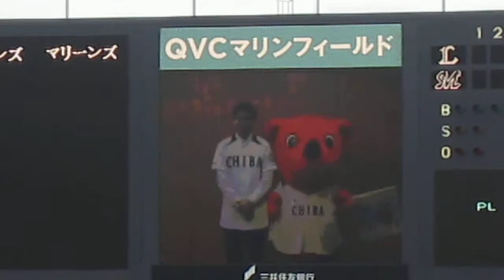１４０８０８ 千葉ＶＳ埼玉シリーズ 県知事あいさつ